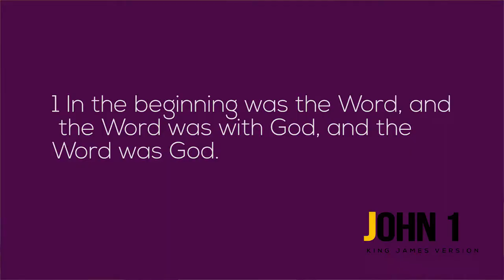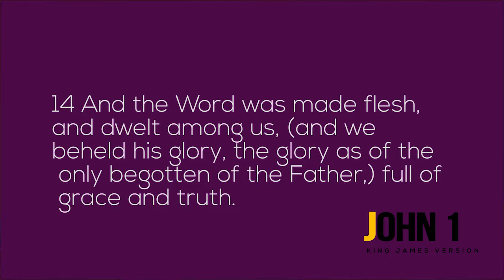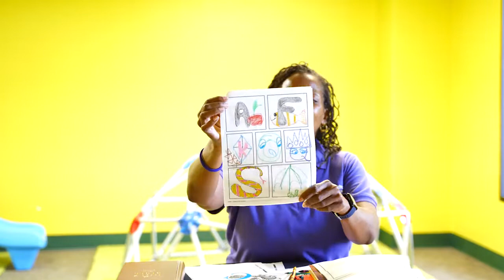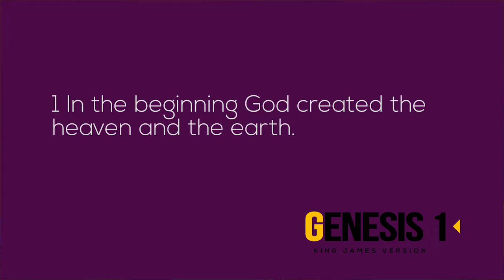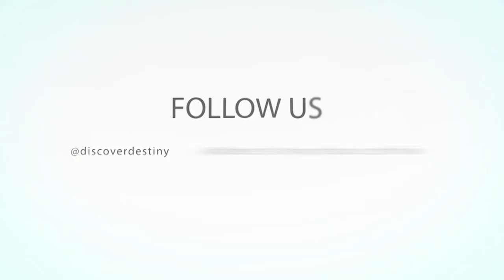DK Lesson: Creation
Happy Mother's Day! Today we will learn about creation!